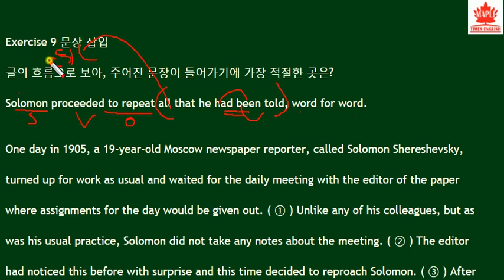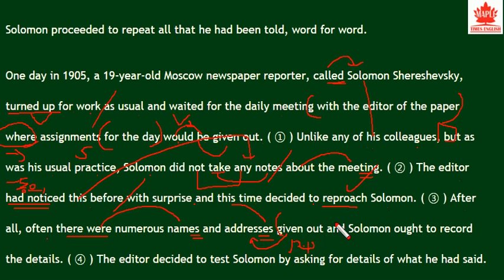2018 수능특강 영어독해연습 9강 9번 - 번개콩